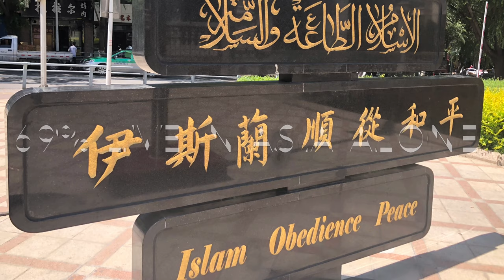Islam in Western China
Most people do not realize that there are over 21 Million Muslims in western China. This is more than all the Muslims in the whole country of Syria. Discover the world with us and see some of this incredible culture and taste this amazing food all at